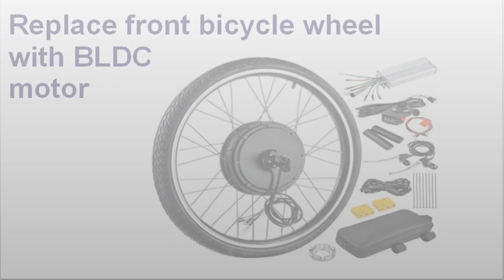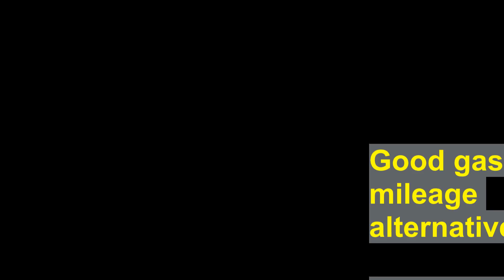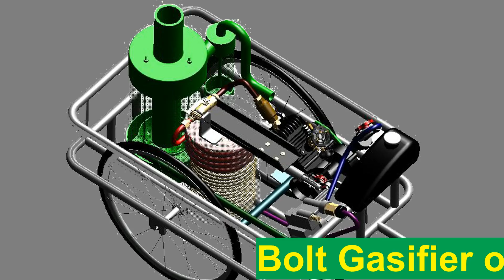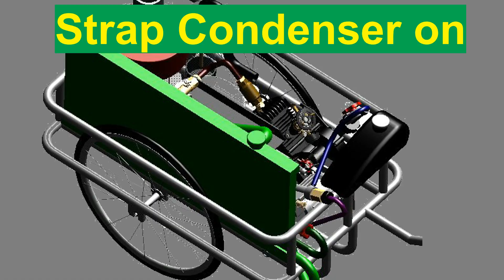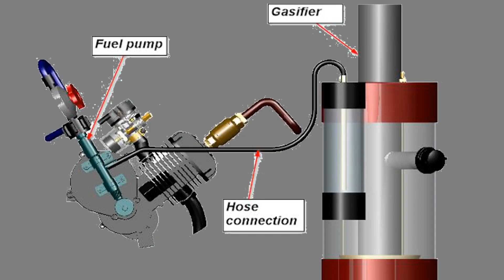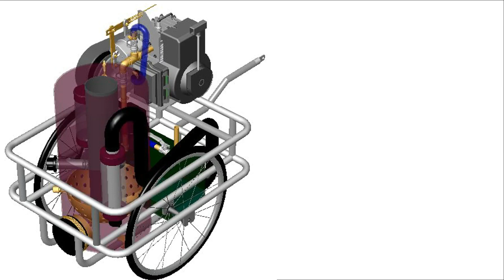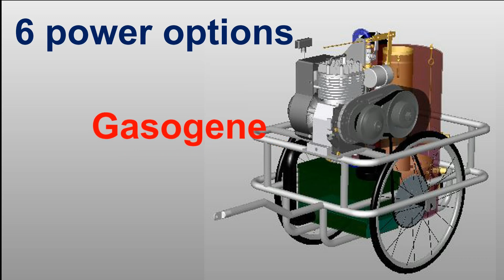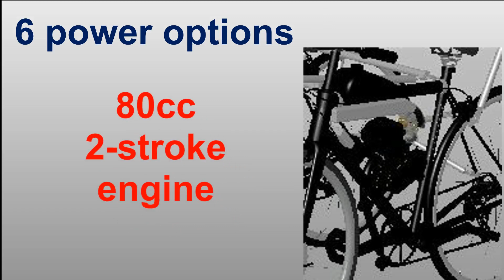Break free from their deception, falsehoods and corruption that they use to keep you in check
Alternative Power options in times of austerity or fuel shortages. You undoubtedly already know that Commissar Psychopaths are engaging in pointless games, once more in order to maintain control over their tainted agendas. This video offer some suggestions for those interested in developing their own propulsion system so they are not dependent on the servitor system used by the evil elites.
California takes action to cancel oil, which will raise prices Until the lunatics in charge of the asylum are removed. Alternative Power options in times of austerity or fuel shortages are presented in this video.
Ancient and tested technology solutions may be used to counter the psychopath objectives of lies, corruption, and dishonesty during times of hardship and fuel shortages.
Detailed blueprints for electrical BLDC solar off-road camper, 2-stroke scavenger gasoline power engine when gas is available, biomass, propane, or methane steam possibilities, and 4-stroke Gasogene (wood gas) alternatives will be available soon if interested.
Credits
Shapes of Things Michael Lockwood
You Make Me Move Julie B. Nichols
Summertime Rain Little North Fork
Its a trip Joywave

ruling elites fuel shortages inflation gas prices bicycle motorized bicycle transportation alternative options alternative transportation bike steam pewdiepie asmr music markiplier old town road billie eilish fortnite david dobrik jacksepticeye joe rogan james charles baby shark bts dantdm snl game grumps cnn ww lofi minecraft shane dawson fox news msnbc mrbeast fgteev ssundee songs lofi hip hip t series gacha life stephen colbert flamingo ariana grande